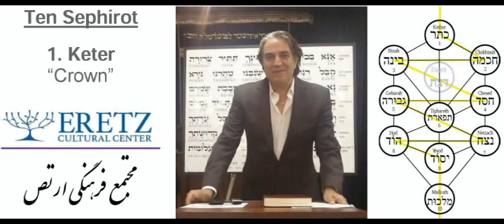1. ECC - Ten Sephirot - "Keter"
Mr. Nader Ghiam